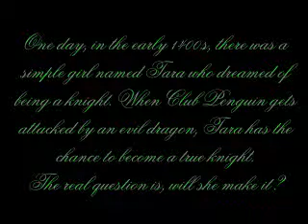Club Penguin: Tales of Tara the Knight [ADVENTURE/COMEDY]